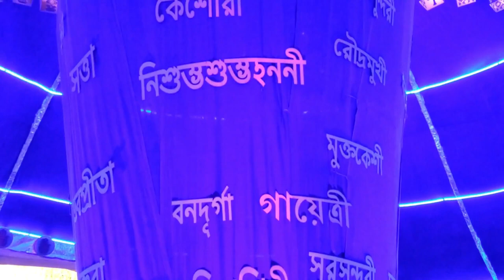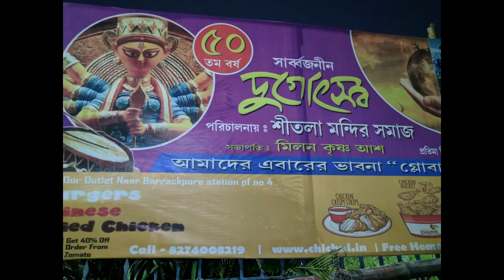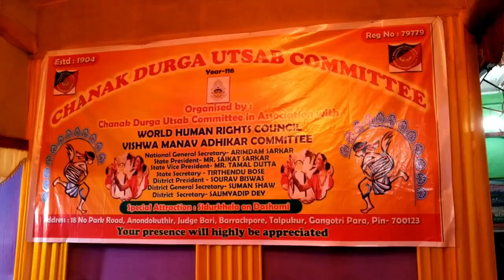DURGAPUJA OF BARRACKPORE/ Old Durgapuja/ Durgapuja Festival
The video is about Bengali's favourite festivals named Durgapuja. Here we have tried to explore our hometown's durgapuja, in this video we have shown some puja which is over 100 years old. As Barrackpore is a historical place, the durgapuja of this town also shows the same.